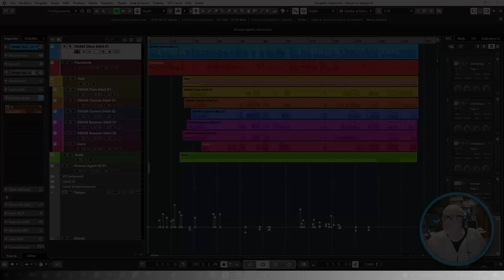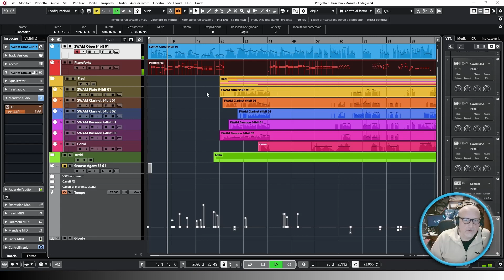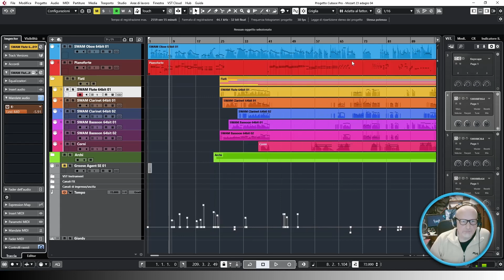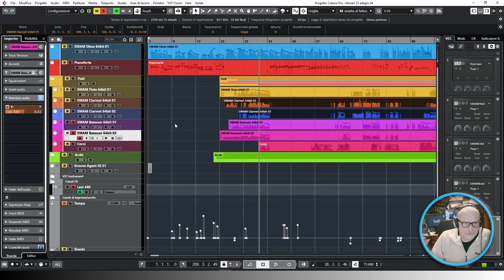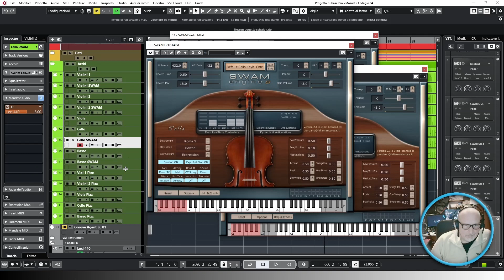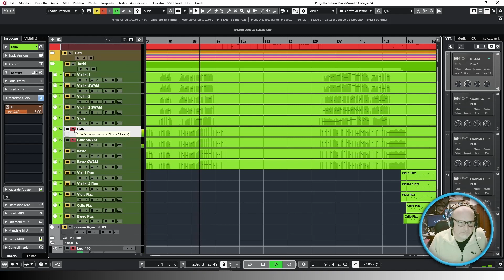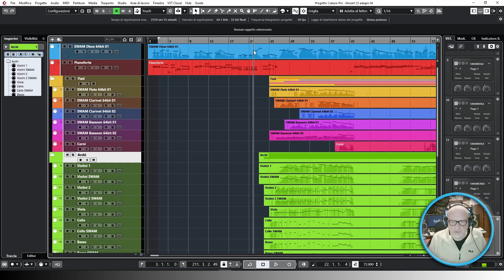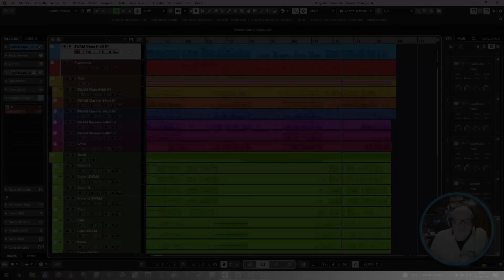Audio Modeling - Arrangiamento dell'Adagio di Mozart Piano Concerto 23 con strumenti SWAM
Come è stato arrangiato l'Adagio di Mozart Piano Concerto 23 con strumenti Audio Modeling SWAM.
Oboe solista: Double Reeds
Flauto, Clarinetti e Fagotti: Solo Woodwind
Violini , Violoncelli e Contrabbasso: Solo Strings